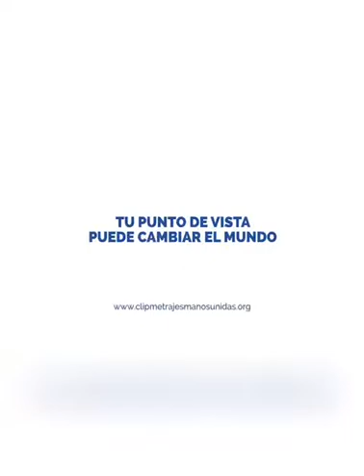AL SALIR DE CLASE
Reflexión sobre como diferentes alumnos toman hábitos opuestos que afectan a su huella ecológica.

IES Zurbarán 4 ESO
Festival de Clipmetrajes de Manos Unidas